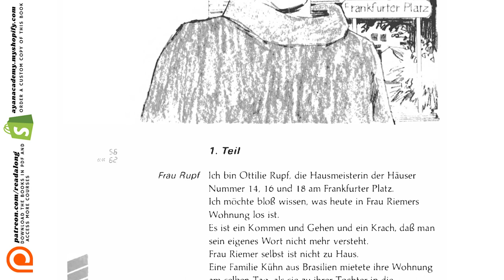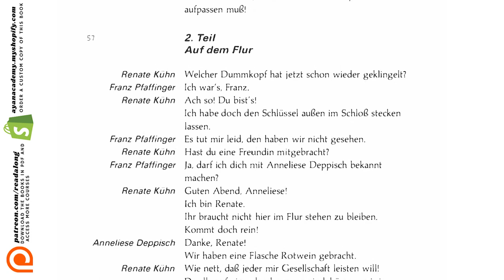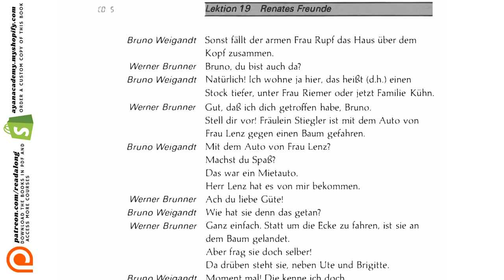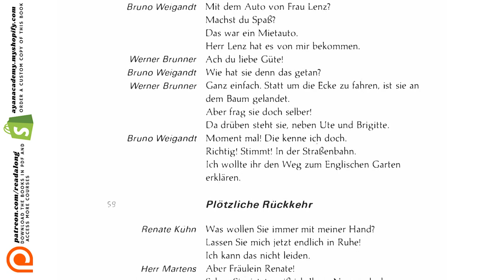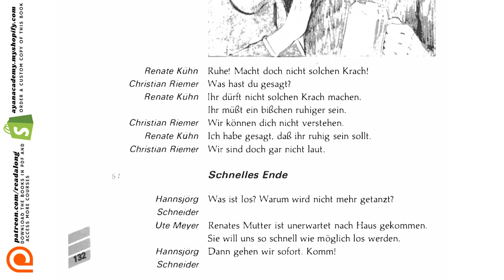(20/31) Linguaphone German Course | Comprehensible Input